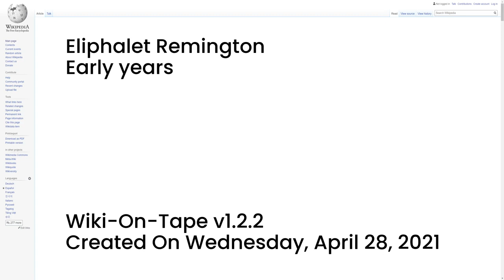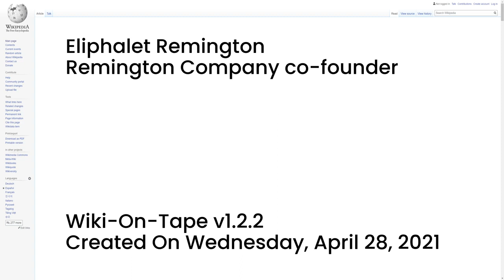Eliphalet Remington (v1.2.2)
This video's topic: Eliphalet Remington.

This video was made using Wiki-On-Tape v1.2.2 on Wednesday, April 28, 2021.

00:00:00 -- Intro
00:00:14 -- Summary
00:00:37 -- Early years
00:01:20 -- Remington Company co-founder
00:02:10 -- Personal life
00:02:39 -- Outro